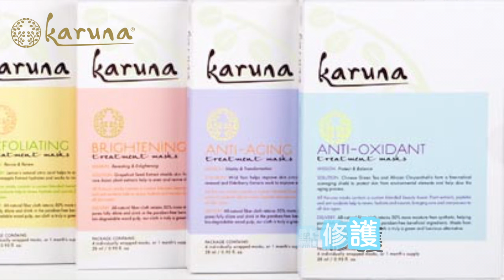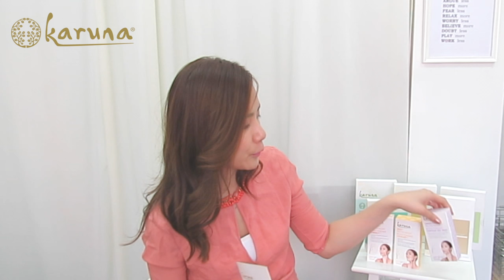美國面膜專家 簡單容易的護膚基本工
Unit 902.1-3,9/F, Eton Tower, 8 Hysan Avenue, Causeway Bay